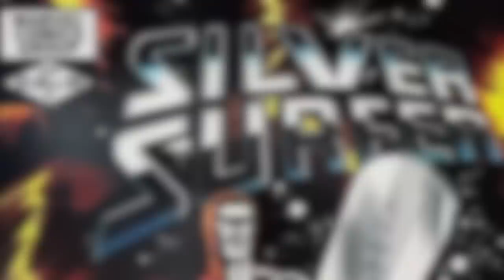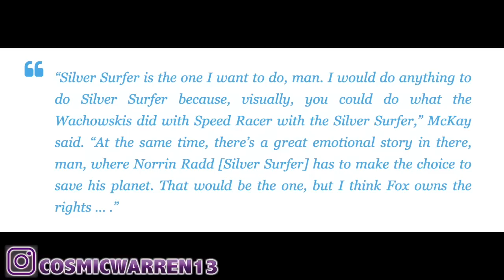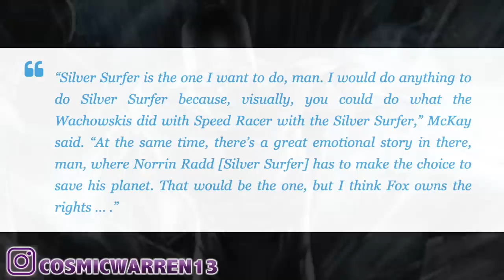SILVER SURFER MCU MOVIE IN DEVELOPMENT According To Reports!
A Silver Surfer solo film is reportedly in development at Marvel Studios! It was inevitable, but now it appears to be happening finally in the MCU. Will the surfer bring Galactus to the MCU? Let me know what you think?

I believe all content used falls under the remits of Fair Use, but if any content owners would like to dispute this I will not hesitate to immediately remove said content. It is not my intent to in any way infringe on their content ownership. If you happen to find your art or images in the video please let me know and I will be glad to credit you.